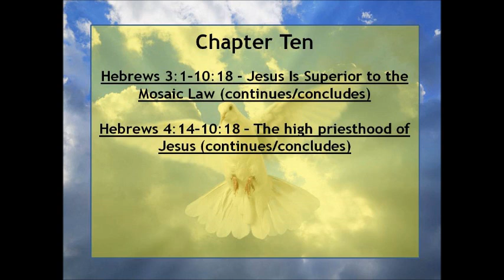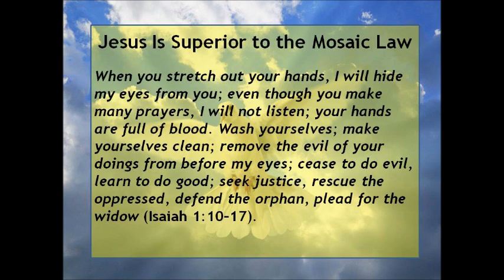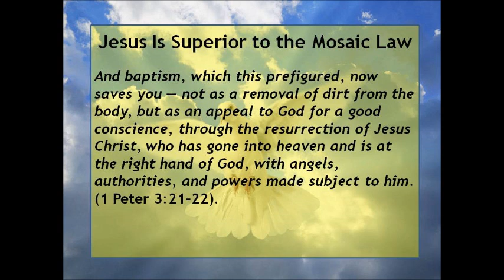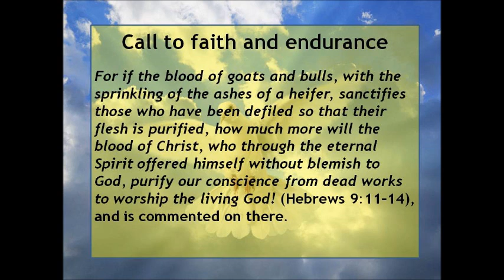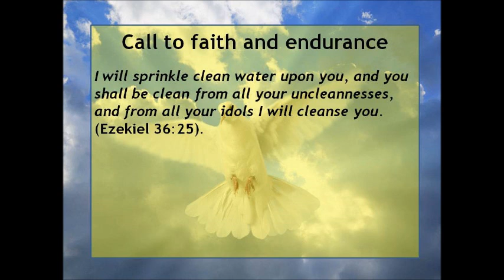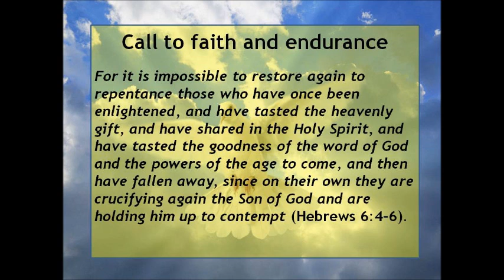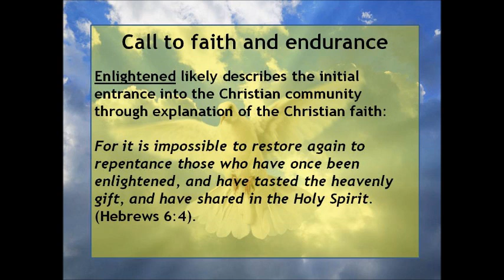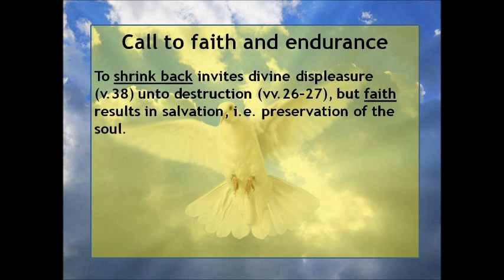The Book of Hebrews - Chapter Ten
Hebrews - Chapter Ten